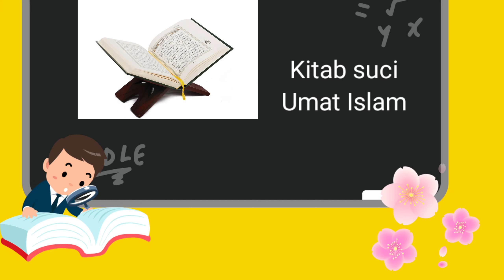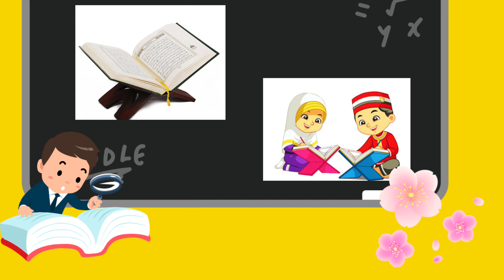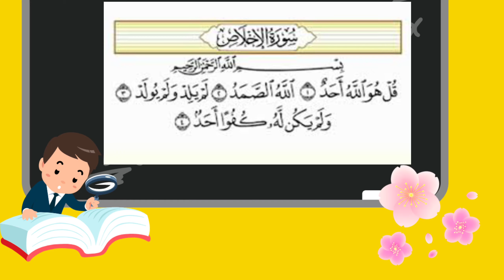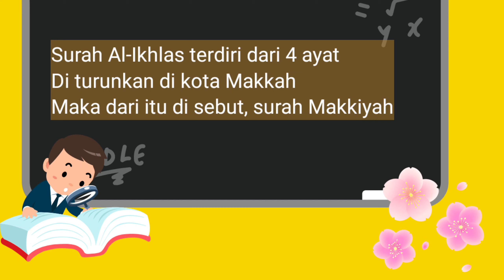Pai kelas 1 (Ayo belajar Al-Qur'an)